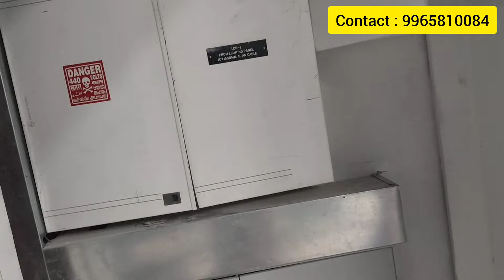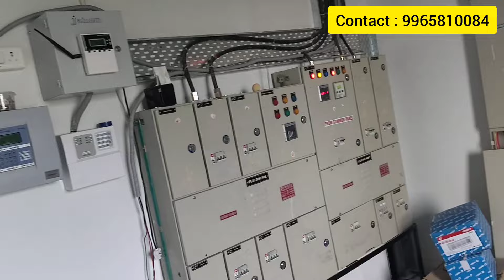18000 Sqft. IT Company Electrical Work Full Details / Commercial Electrical Work / DSE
18000 Sqft. IT Company Electrical Work Full Details
Commercial Electrical Work
DSE

Join DSE Telegram group